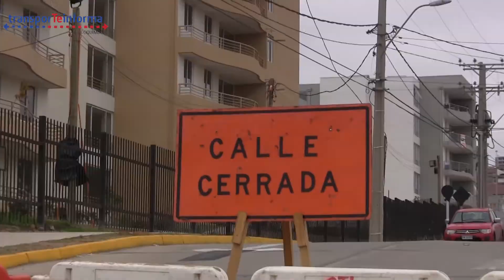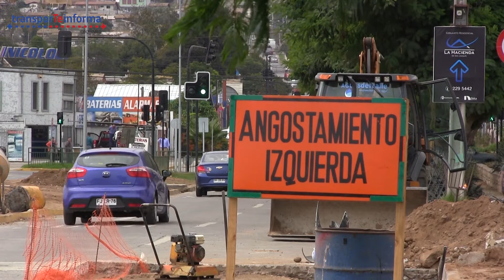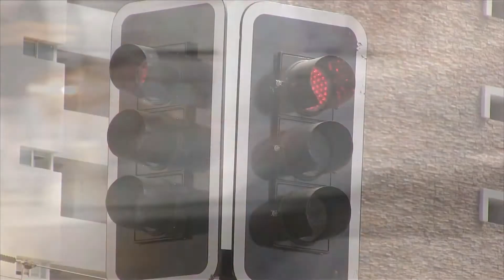Boletín informativo semanal del 10 al 17 de Abril